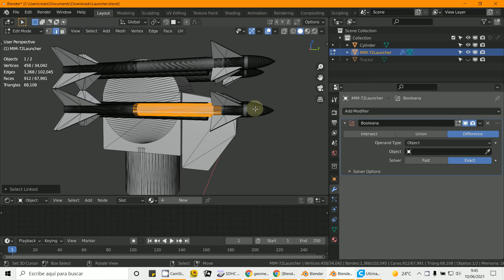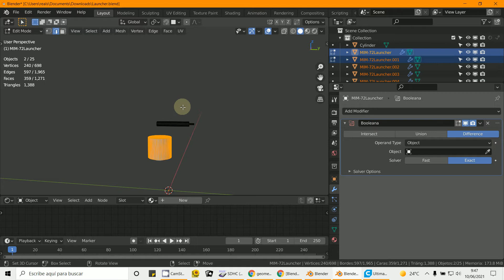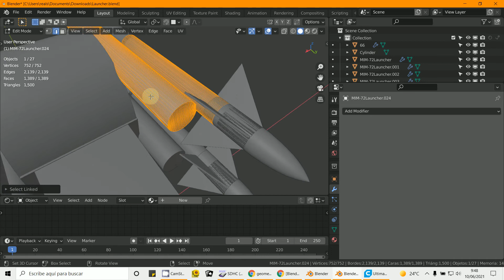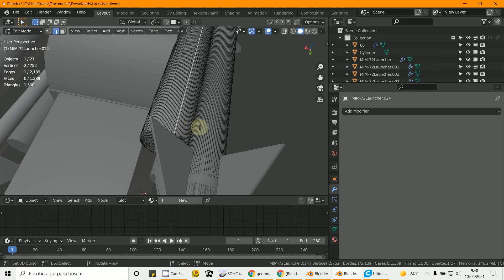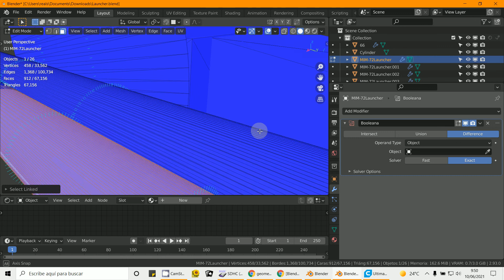Boolena 7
3D Blender 2.9
Booleana
Unión de Mesh diferentes